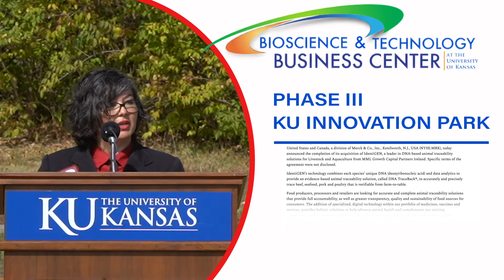Bioscience Business Technology Center announces Phase III